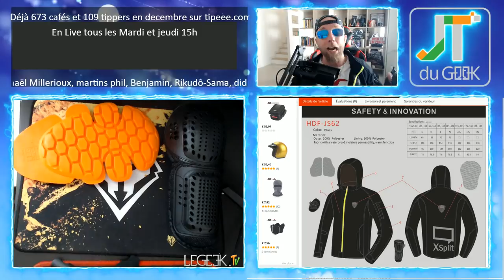Ma veste de moto Aliexpress préférée avec capuche et protection Coudes souples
Vous chercher une veste moto pour l’hiver ou un coupe vent moto avec des protection efficaces, passons par Aliexpress pour voir ce qu'on peut trouver.

Ma veste de moto préférée est une L
Protection coude souple et Genoux